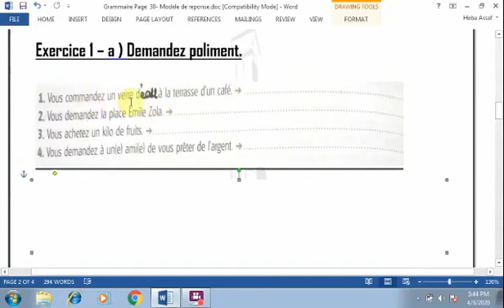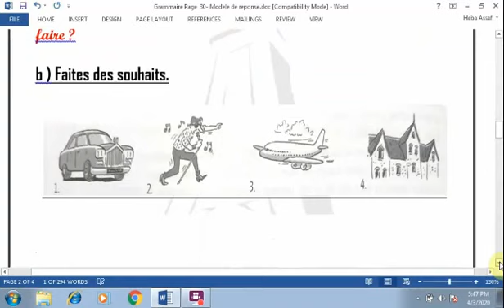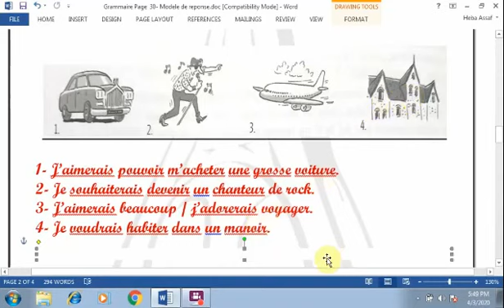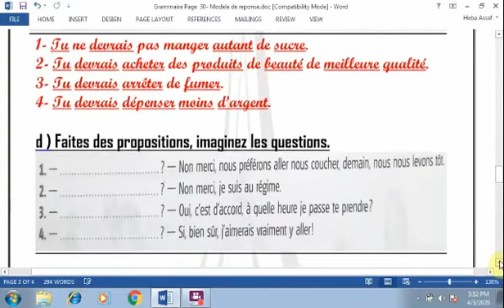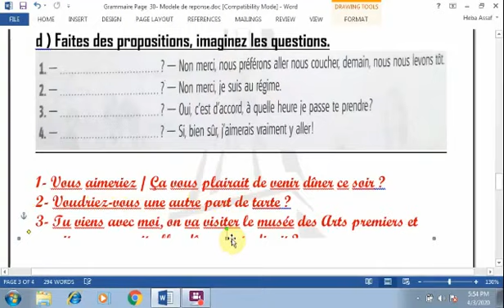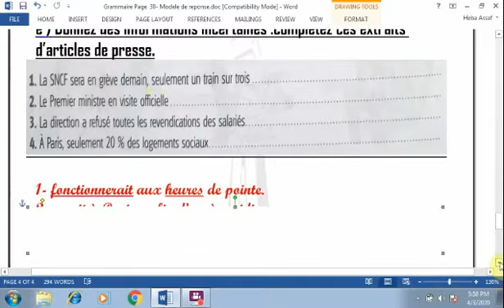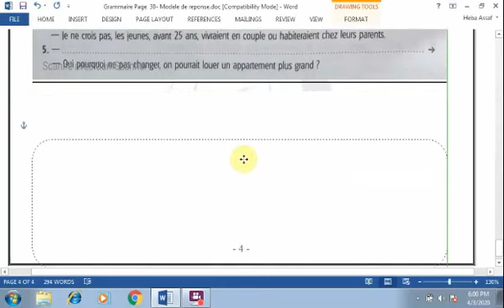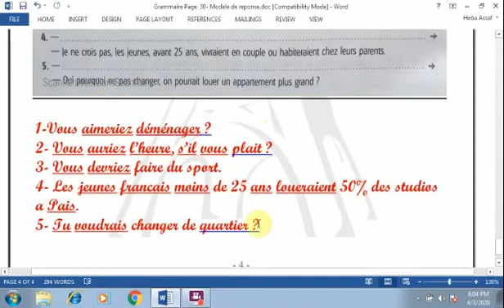Fr-G11-Cahier d'exercices- P.30